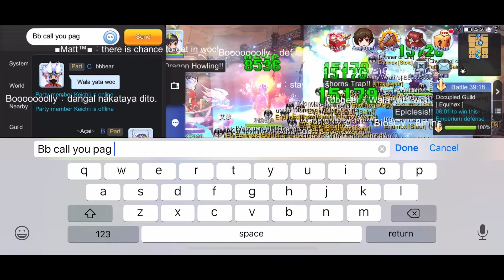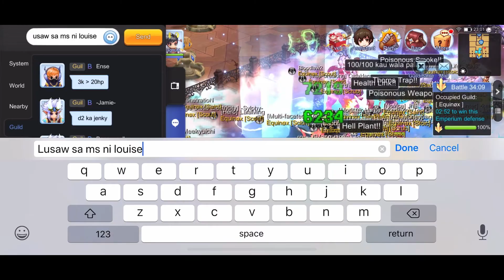Equinøx vs Mafia Ph22 Woe Oct 6 2019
Equinøx vs mafia guild at ph22 AB perspective